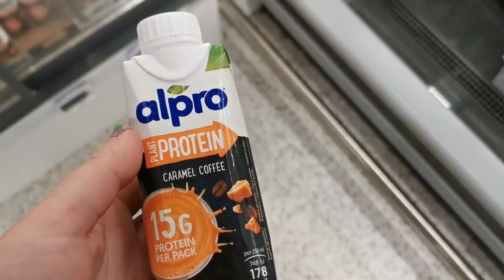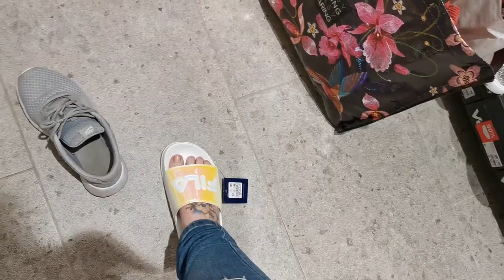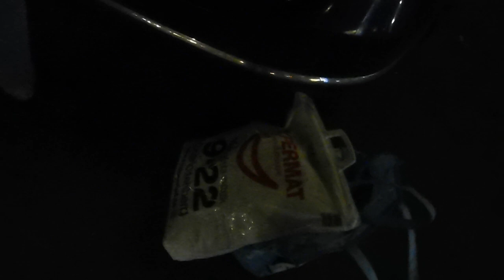Sweden Shopping VLOG & HAUL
Hi everyone! It's been a year and a half since the world shut down, and effectively shut my friends and I out of our neighbouring country Sweden, where we used to go shopping basically every month. As I'm vegan, and my friend can't eat gluten, we go there so buy things,  as the selection is much better, and the prices are also much better. I hope you enjoy my little VLOG from our trip back in August.